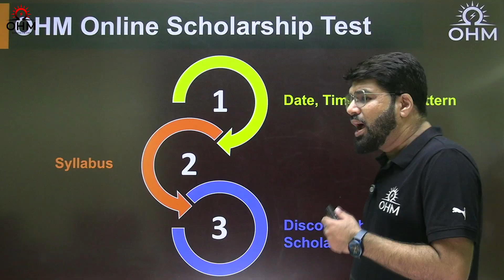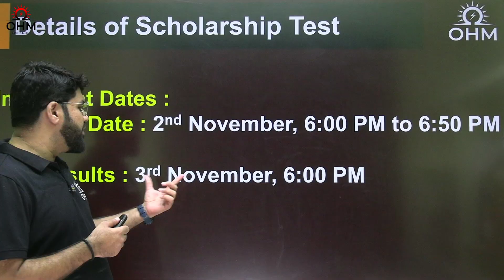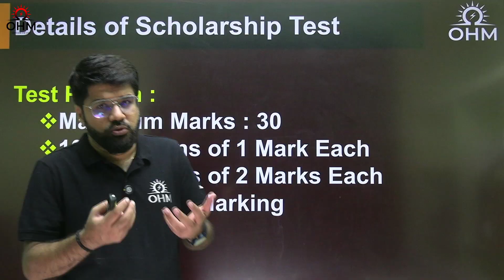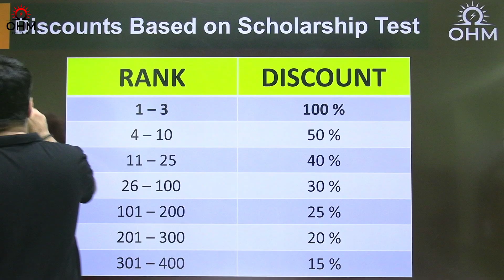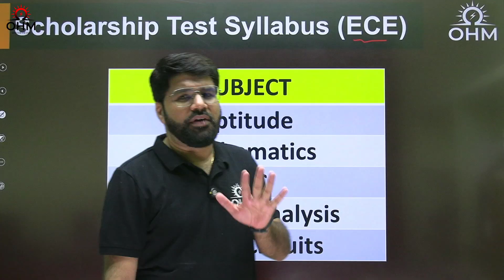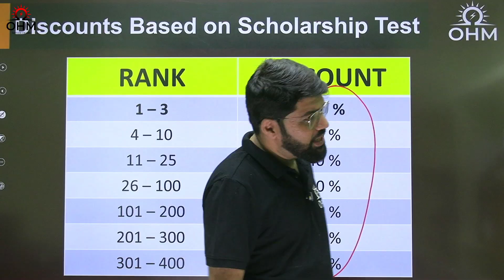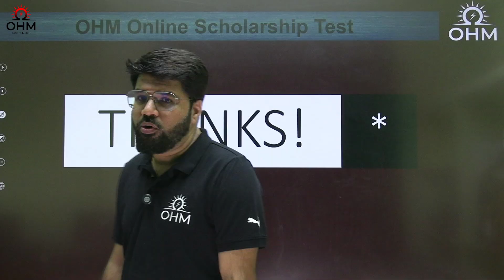🎓 Online Scholarship Test for GATE 2027 & 2026 | Test on 2nd Nov @ 6 PM | Win Up to 100% Scholarship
We’re conducting an Online Scholarship Test exclusively for our GATE Online Courses (Live + Recorded).
Here’s your chance to win up to 100% scholarship and begin your GATE preparation with India’s top educators!

📅 Test Date: 2nd November, 6:00 PM
📢 Result Date: 3rd November, 6:00 PM
🎯 Target: GATE 2027 & 2026
💻 Mode: Online
📘 Details Covered in This Video:
 • How & where to appear for the test
 • Platform and test guidelines
 • Exam pattern, number of questions, and marking scheme
 • Syllabus and scholarship criteria